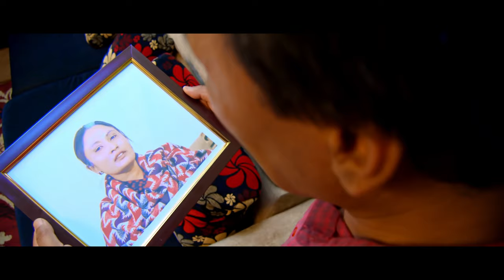Nepali Christian Movie Trailer ||"Final Destination"|| Christian Flim 2022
Final Destination Movie Trailer || Dishan DC

IFGF Media Group Presents
Dishan D.C's

FINAL DESTINATION

► Artists : Ps. Barnabas Shrestha, David Shapkota, Sarmila Nwarthen, Mohan Adhikari, Tilak Jhaprel, Kumar Abraham, Asha Khadka, Annia Rawat, Bishal Shrestha, Lokesh BC, Punam Panchakoti, Gokul Rishal, Jwala Christina, KB Shah, Kamala Shah

► Child Artists : Albina Dhakal & Adriel Shrestha

► Special Guest Artist : Dishan DC

► Light Management / Transpotation : IFGF

► Male Vocal : Almoda Rana Upreti / Bishal Sunar / Amit Thapa

► Female Vocal : Anju Panta / Jwala Christina / Suman Gurung

► Lyrics : Dishan DC / Yesh Raj / Jayant Sharma

► Choreographer : Sarmila Nwarthen

► Production Manager : IFGF Media Group

► MUA : Ashmita Chand Thakuri

► ADR : Dipendra Dhami

► BG / Sound Design : Ashish Sunuwar

► Lawyer : YD Paul

► Equipment / Post Production : Xenex Media

► Drone : Suman Magar

► Action : Dishan DC

► Camera : Mohan Kumar (Jhillu)

► Edit / Color : Anil Kumar Maharjan

► Producer : IFGF Media Group

► Direction : Dishan DC

Category
Film & Animation